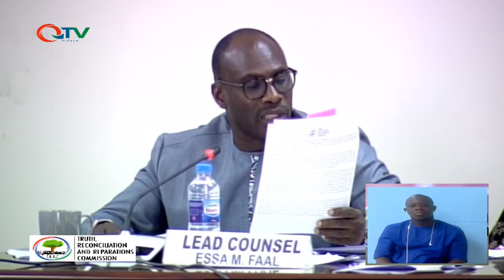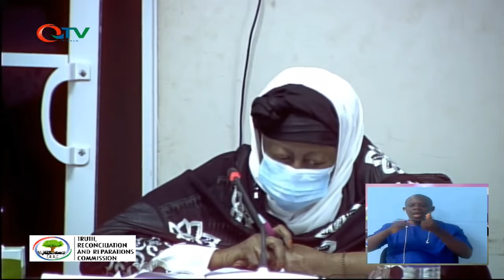LAMIN DARBOE -TRRC PT3 28.01.21